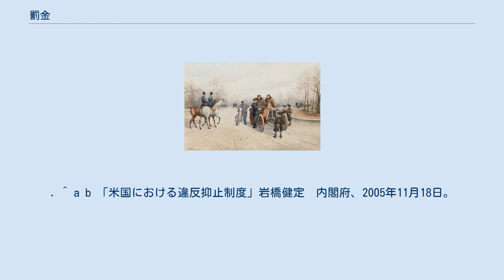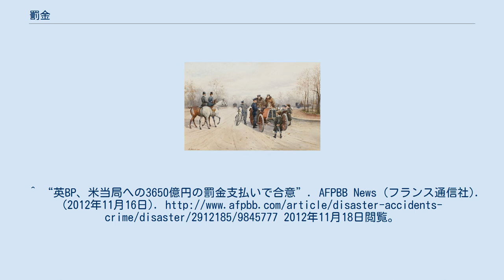罰金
罰金（ばっきん）とは、刑罰の一種であり、行為者から強制的に金銭を取り立てる財産刑である。
自然人だけでなく、法人に罰金刑を科すこともできる。
 罰金は刑法に定められている刑罰の一種である。
法律上は後述の行政上の秩序罰（過料、課徴金、過怠金、重加算税、道路交通法上の反則金や放置違反金などの行政制裁）と区別される。
 刑法 刑法に罰金刑を定めている罪は多い。
しかし、窃盗罪などの財産犯や、公務執行妨害罪などの国家的法益に対する罪は、従来、選択刑として懲役のみが定められ、罰金は定められていなかった。
これは、「窃盗は金のない者が犯すのであるから、罰金を科しても実効性がない」ことや、「国家的法益に対する罪は罰金になじまない」ことなどを理由とした。
 しかし、少額窃盗（万引きなど）や、軽微な公務執行妨害（喧嘩の仲裁に入った警察官を突き飛ばした場合など）では、懲役を科すのは重すぎると考えられることもある。
特に、公務員や一部の士業（公認会計士など）は、禁錮以上の刑に処されると執行猶予が付いても失職・欠格となるので、軽微な犯罪で有罪になると酷な事態を招いてしまう。
そのため、起訴猶予で処理されてきた事件が多かった。
そこでこれらの犯罪への処罰にも柔軟に対応するため、選択刑として罰金刑が定められた（平成18年法律第36号、平成18年5月28日施行）。
 行政刑罰（刑法の適用） 行政上の義務違反に対して科される制裁を行政罰といい、行政刑罰と行政上の秩序罰がある。
 行政刑罰は行政上の義務違反に対する制裁として刑罰を科すものである。
刑法8条は「この編の規定は、他の法令の罪についても、適用する。ただし、その法令に特別の規定があるときは、この限りでない。」と定めており、他の法令の罪にも刑法総則を適用する。
 また、普通地方公共団体、特別区、地方公共団体の組合は、法令に特別の定めがあるものを除き、条例上の義務違反に対して2年以下の懲役もしくは禁錮、100万円以下の罰金、拘留、科料もしくは没収の刑を定めることができる（地方自治法14条3項）。
なお、条例では後述の行政上の秩序罰（5万円以下の過料）を定めることもできる。
 刑法8条の「法令に特別の規定があるとき」の代表的な例は鉱業法194条や道路交通法123条などの両罰規定である。
 以上の行政刑罰に対しては原則として刑事訴訟法の適用がある。
 行政上の秩序罰（刑法上の罰金との違い） 行政罰のうち行政上の秩序の維持のために科される金銭的制裁は行政上の秩序罰に分類されるが、これは行政刑罰として科される罰金とは異なる。
行政上の手続違反の際に課される過料などを俗に「罰金」と呼ぶことがある。
しかし、過料、課徴金、過怠金、重加算税などは刑罰以外の行政制裁であり行政処分の一種である。
行政上の秩序罰には刑事訴訟法は適用されない。
 反社会性が強い行為に対しては行政刑罰、行政上の軽微な義務違反に対しては行政上の秩序罰が課されるが不統一が残存しているのではないかとの指摘もある。
 このほか行政制裁には間接国税等についての通告処分、道路交通法違反の反則金も含まれるが、これらは税金や反則金を支払わない場合に刑事手続に移行する特色がある。
間接国税等についての通告処分や道路交通法上の反則金制度は行政犯の非刑罰的処理（ダイバージョン）を制度化した例と捉えることもできる。
 また、道路交通法上の放置違反金（道路交通法51条の4）も行政上の秩序罰であるが、立法者意思によれば、裁判所ではなく都道府県公安委員会が科すこととしているので、過料とは異なる独自の制度となっている。
 なお、普通地方公共団体、特別区、地方公共団体の組合は、法令に特別の定めがあるものを除き、条例上の義務違反に対して5万円以下の過料を定めることもできる（地方自治法14条3項）。
 罰金の金額 罰金の金額は、1万円以上と定められているが、減軽する場合においては1万円未満に下げることができる（刑法15条）。
 刑法では上限については一般的に制限していない。
そのため、個々の条文で罰金額の上限を定めている。
特に、不正競争防止法、独占禁止法、金融商品取引法、会社法第960条（特別背任罪）などが定める経済犯罪については、億円単位の非常に高額な罰金が定められることもある。
 罰金額は原則として定額制だがスライド制がとられている罪もある。
脱税および偽造通貨等収得後知情行使(刑法152条)については、脱税額および偽造通貨等の使用額面に比例して罰金を課すことができる（例えば所得税法第238条第2項では、脱税額が50...